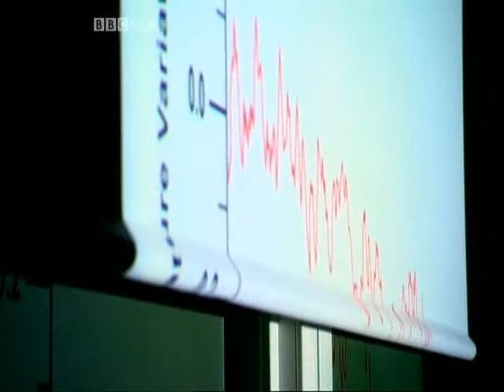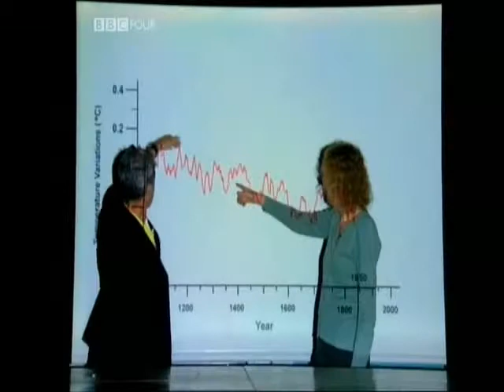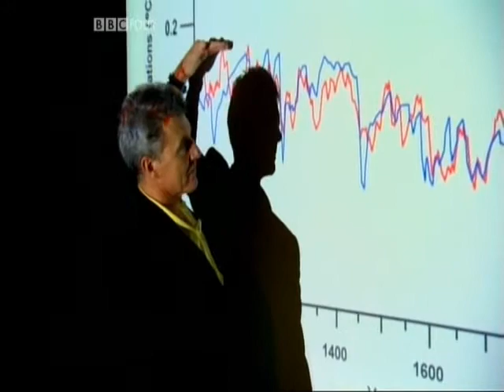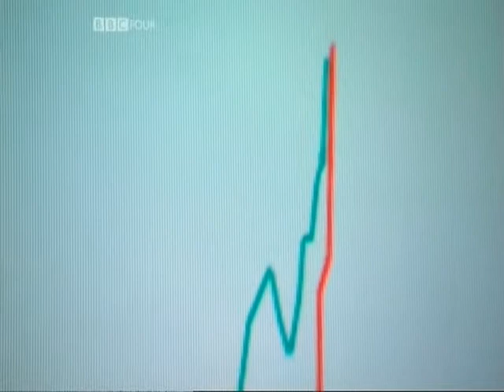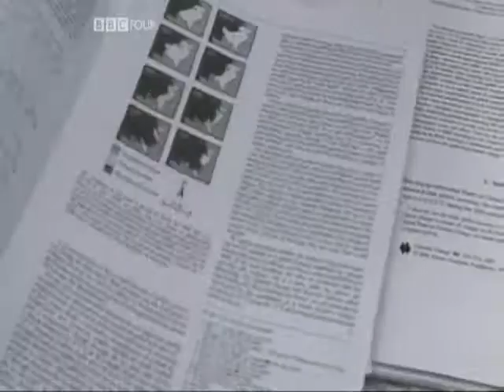Meltdown A Global Warming Journey Part 4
Meltdown A Global Warming Journey (2006)documentary Part 4